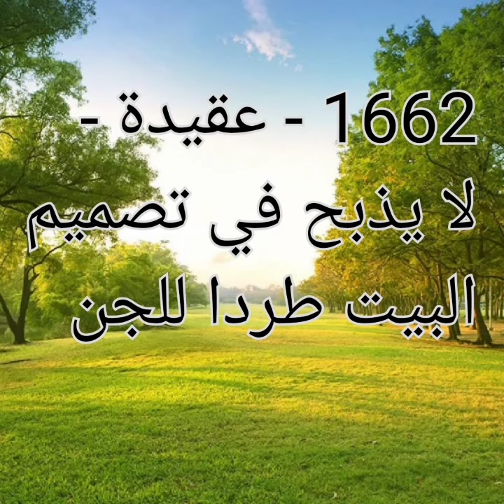1662 - ‏عقيدة - لا يذبح في تصميم البيت طردا للجن